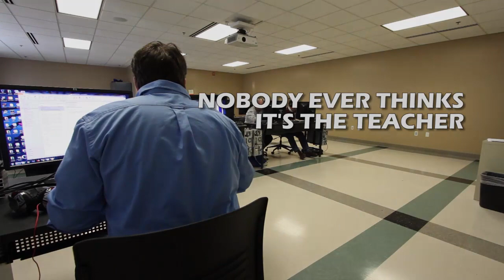Nobody Thinks it's the Teacher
Just a joke teachers will understand.